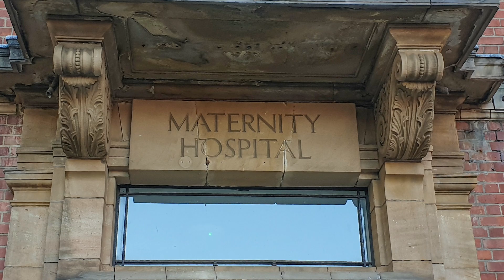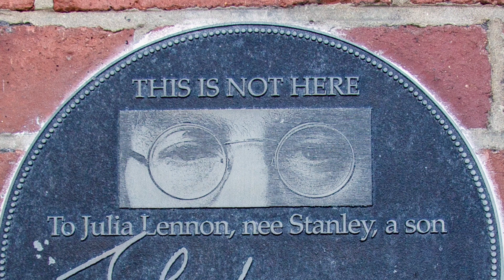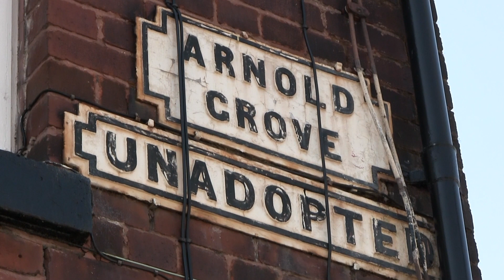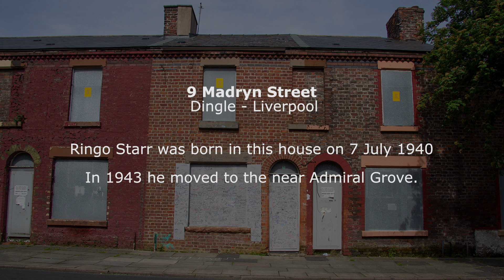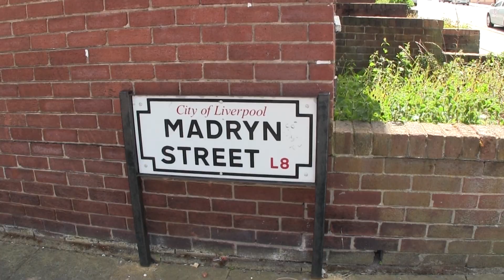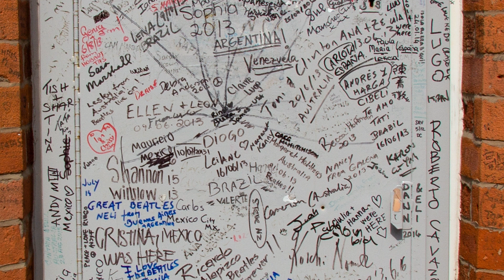The Beatles Birthplaces.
The four places in Liverpool where John, Paul, George and Ringo were born.